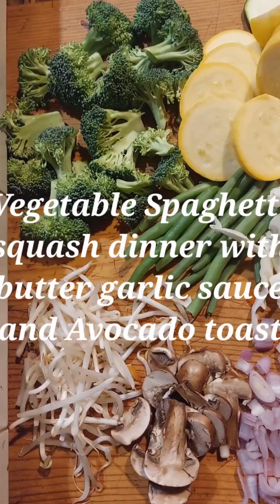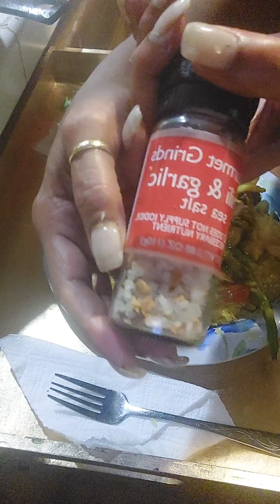I'm cooking at home a new vegetable Spaghetti recipe 🥰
I'm cooking from home .. I'm making a Vegetable Spaghetti squash dinner ..I'm going to add a butter garlic sauce to my vegetables .. and my favorite Avocado toast! 😛